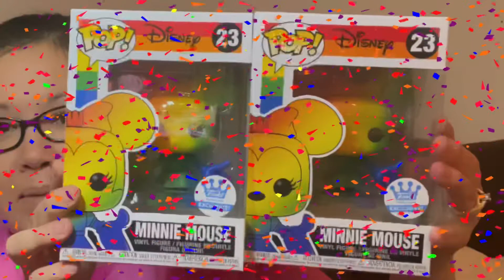Pride Exclusive Funko Pops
Guys & Gals - I opened my 3rd box that I received from the Funko Shop this week. Did they give me stickers this time around? 🧐 Want to see the Minnie Mouse & BB-8 up close and personal? Then click play and watch!

BKPHIPPS4
3148 Phillips Way

_____________________💸REFERRALS💸_____________________